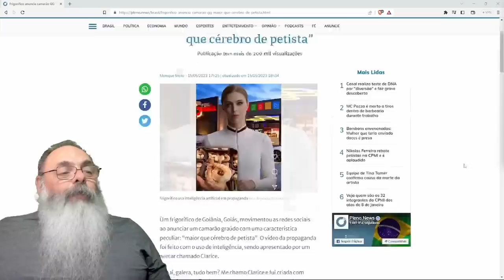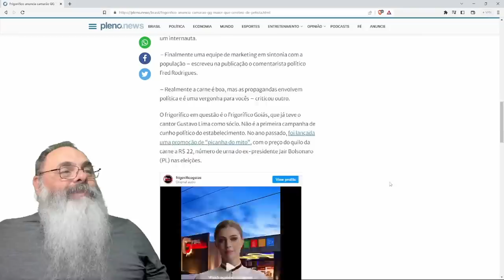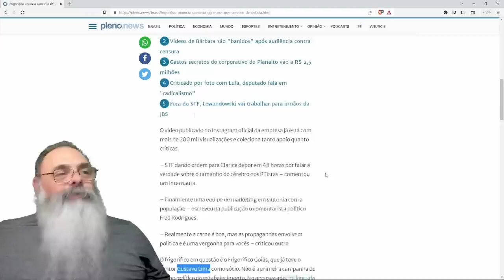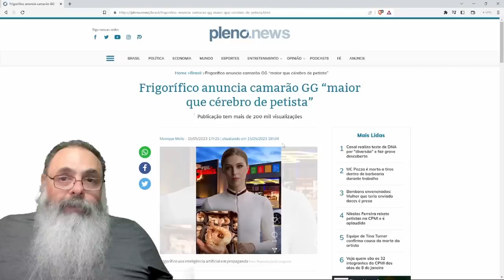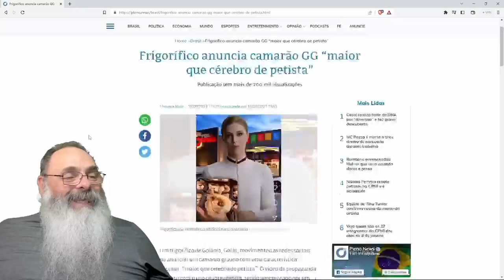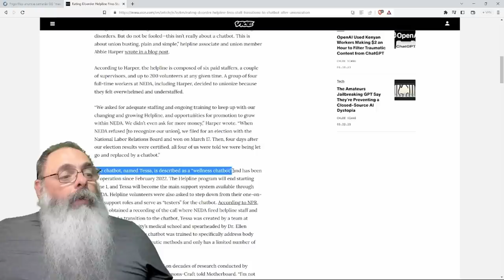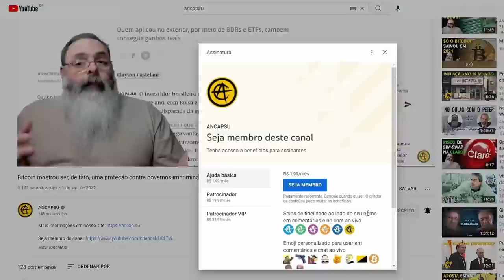FRIGORÍFICO de GOIÁS anuncia CAMARÃO maior que CÉREBRO de PETISTA com I.A. e OFENDE CRUSTÁCEOS